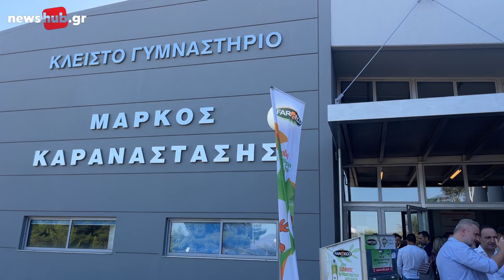Η Κρήτη μπροστά στην προοπτική της πράσινης μετάβασης